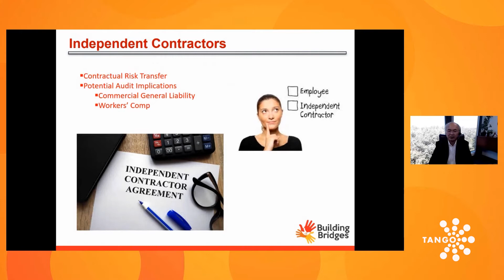Navigating Today’s Nonprofit Insurance and Marketplace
In this webinar, we will explore the major “gaps, traps, and pitfalls” and “emerging risks” facing leaders responsible for properly insuring a nonprofit organization. We will provide an update on the 2021 Commercial Insurance Marketplace condition affecting nonprofits. Along the way, we will offer sage advise on how to reduce your costs.

Guest Speaker:
Augusto Russell, Partner, Insurance Provider Group (IPG)
Bethany White, V.P. Commercial Lines, Insurance Provider Group (IPG)